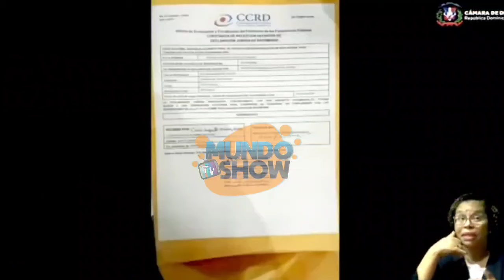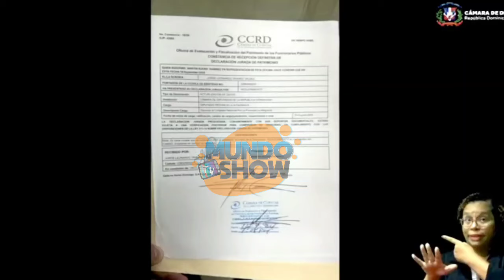Ay COÑ0 lo que acaba de pasar ahora mismo!!!